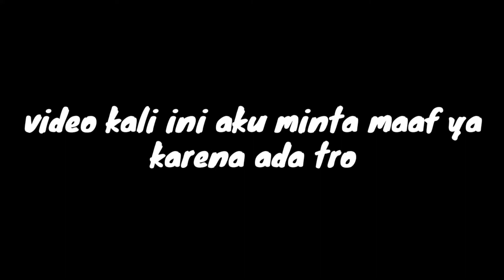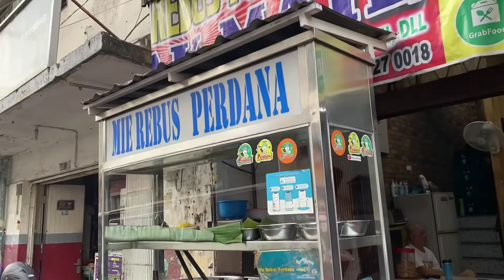Bapaknya Ramah kali frend,,kalo ini jelas mie rebus di Medan yang Legend ya frend…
Assalamualaikum frend,sebelumnya aku minta maaf karena video kali ini banyak trobel,lagi2 di audio nya..mudah2an bisa kami upgred secepatnya ya frend alat2 kami…tetap ingin kami tayangkan karena memang rasanya yang betul2 enak..MIE REBUS PERDANA,bapak ini jualan udah dari 65 tahun yang lalu..kalian kalo ke medan wajib singgah dan coba in ya frend..semoga kita sehat selalu dan di lancarkan rezeki nya..amin..
- Jl. Perdana No.22, Kesawan, Kec. Medan Barat, Kota Medan, Sumatera Utara

- buka dari jam 12.00 s/d selesai
- setiap hari kecuali tanggal merah
- harga 1 porsi Rp 15.000,-

Gass frend

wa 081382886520